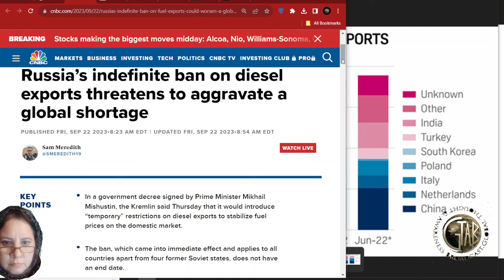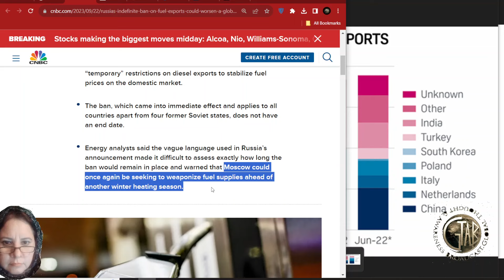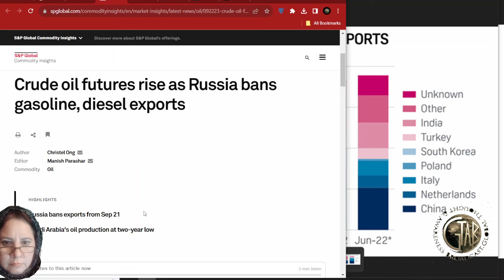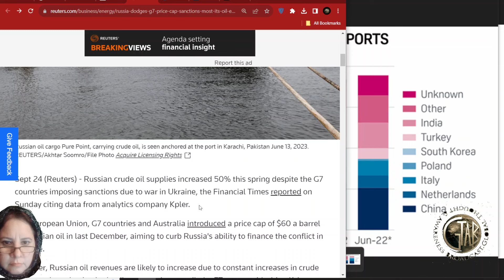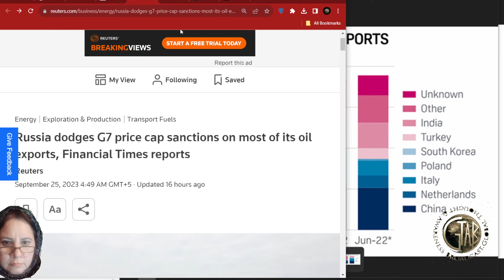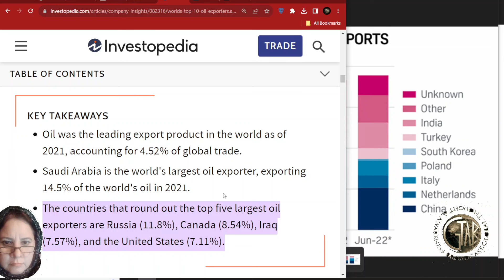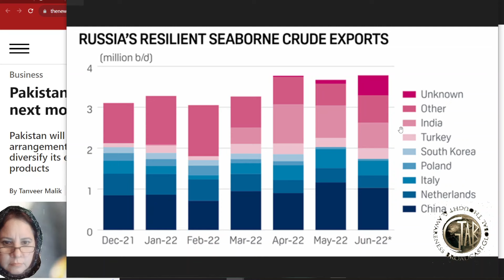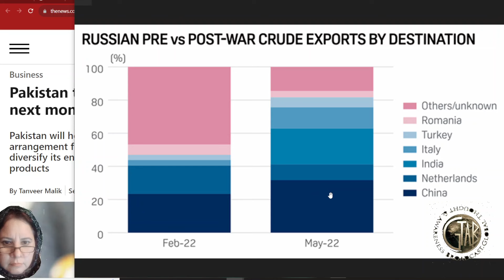Russia Oil Ban & Global Economy russia ukrainewar oil geopolitics geoeconomics Aneela Shahzad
Russia Oil Ban & effect on Global Economy
Russia using Oil as Weapon?